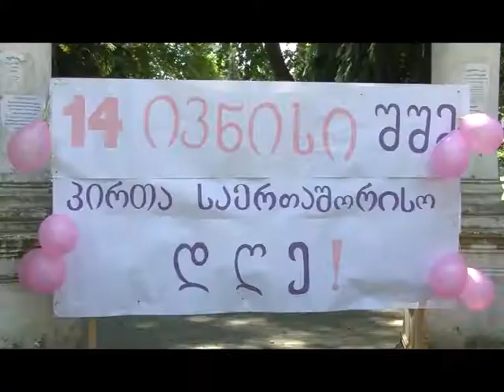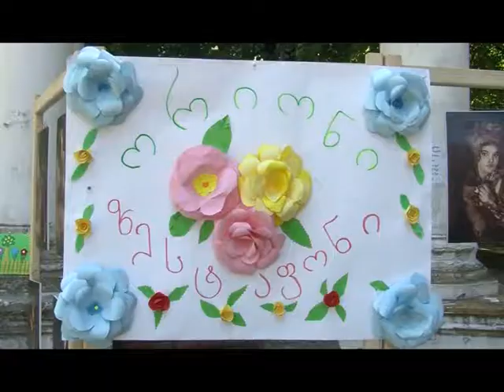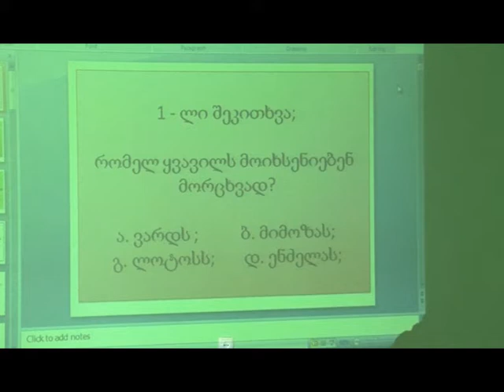speqtri 14 06 2018